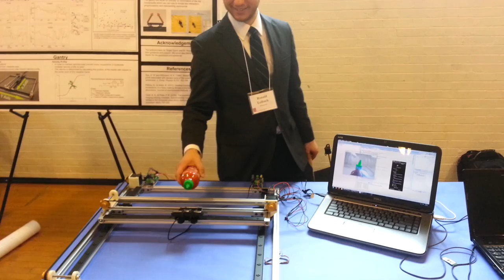Mantis Tracker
A 2D Gantry designed to track praying mantises. In the future, two cameras will be mounted on the top-stage platform to view joint angles stereoscopically.